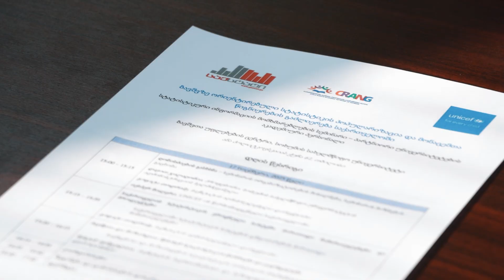გოგიტა თოდრაძის შეხვედრა აკადემიურ ქსელის წევრებთან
✅ ბავშვებზე ორიენტირებული სტატისტიკის მნიშვნელობის პოპულარიზაციისა და მონაცემთა წიგნიერების გაძლიერების მიზნით, 17 ნოემბერს, სოხუმის სახელმწიფო უნივერსიტეტში საქართველოს სტატისტიკის ეროვნული სამსახურისა და გაეროს ბავშვთა ფონდის (UNICEF) ორგანიზებით შეხვედრა გაიმართა.

✅ შეხვედრაში მონაწილეობდნენ ბავშვების უფლებათა აკადემიური ქსელის (CRANG) წევრები და პარტნიორი ორგანიზაციების წარმომადგენლები. შეხვედრის მიზანი იყო ბავშვებზე ორიენტირებული მონაცემების გამოყენების ხელშეწყობა, ასევე უნივერსიტეტების აკადემიური პერსონალის უნარების განვითარება, რათა მათ უფრო ეფექტურად შეძლონ მაღალი ხარისხის სტატისტიკური მონაცემების მოძიება, ანალიზი, ინტერპრეტაცია და მათი გამოყენება კვლევის, სწავლებასა და მტკიცებულებებზე დაფუძნებული პოლიტიკის შემუშავების პროცესში. შეხვედრაზე მონაწილეები დეტალურად გაეცნენ საქსტატის - „ბავშვებისა და მოზარდების სტატისტიკის პორტალს“, სადაც მომხმარებელს ერთიან სივრცეში, სწრაფად და მარტივად შეუძლია მოიძიოს ყველა მნიშვნელოვანი ინფორმაცია ბავშვებისა და ახალგაზრდების შესახებ.

✅ ღონისძიებაზე საქსტატის აღმასრულებელმა დირექტორმა, გოგიტა თოდრაძემ, მონაწილეებს გააცნო საქართველოს ეროვნული სტატისტიკური სისტემის ძირითადი მიმართულებები, ხოლო UNICEF-ის წარმომადგენელმა საქართველოში, იესპერ მოლერმა, ხაზი გაუსვა ბავშვთა კეთილდღეობის შეფასებისთვის მონაცემების მნიშვნელობას.

✅ შეხვედრა კითხვა-პასუხის სესიით დასრულდა და მიზნად ისახავდა აკადემიურ სექტორთან თანამშრომლობის გაღრმავებას.